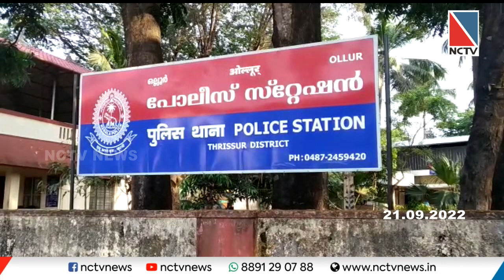NCTV NEWS 21 SEPTEMBER 2022